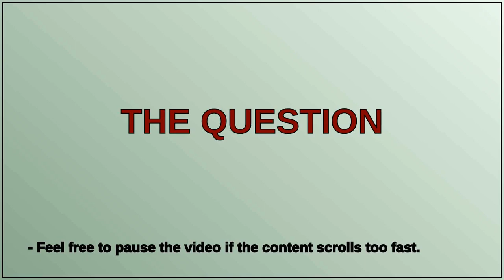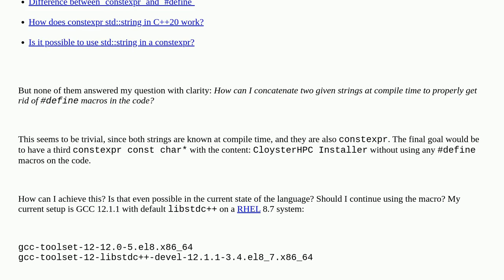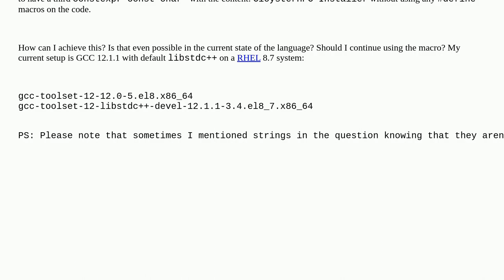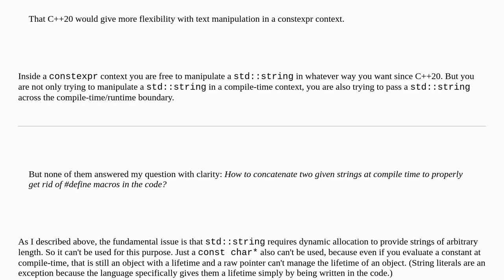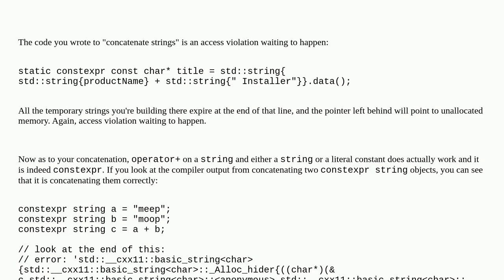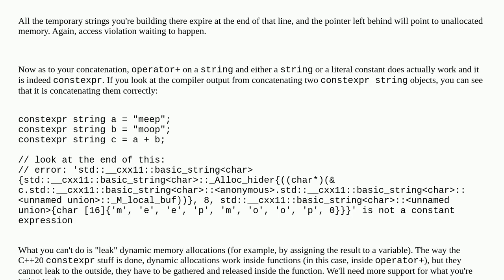How can I avoid using define macros in C++ in a case where I have to concatenate two const char*...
How can I avoid using define macros in C++ in a case where I have to concatenate two const char* variables?

A special thanks goes out to the community

  string-view constexpr fmt c++20 c++